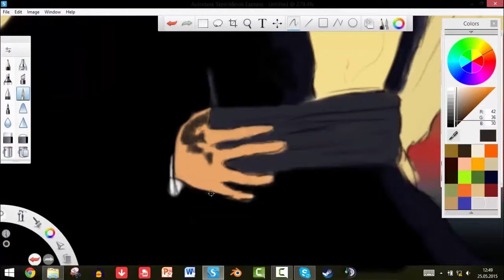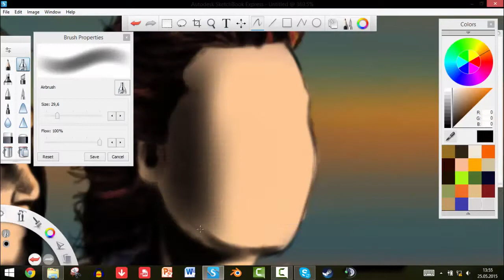Titanic | Speed Painting Awesome Art